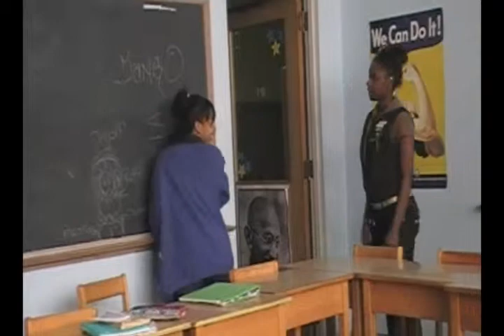MHS Charity Day 2009 [pt 1/2] [[MAS]]